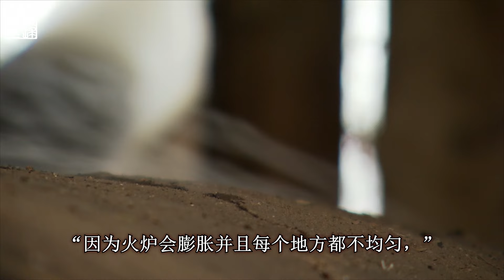德国乡村编柳条筐的匠人 烤一只马铃薯面包 邻居们都来参加百年泥炉落成典礼 - 美丽家园三月(2)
土豆面包的做法：先做酸面团。用100克黑麦粉、100毫升水混成一个有点稀的面糊，放到厨房较热的地方，盖上放置24小时。酸面团发好之后加入黑麦粉、水和一些酵母做成土豆面包的基础面团。之后再加入小麦粉，以及盐煮土豆的土豆泥。加盐和一小勺面包佐料。面团的配方：500克黑麦粉、250克小麦全麦粉及300克土豆泥。将和好的团面再发一小时，之后送进250度烤炉中烤制一小时。

Original title: mein schönes Land